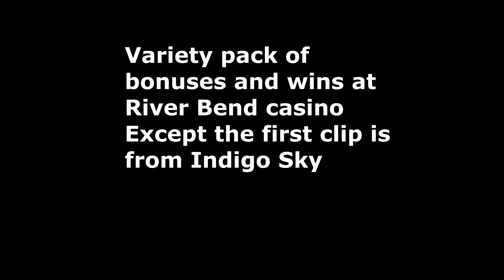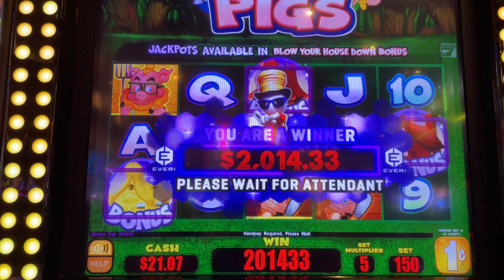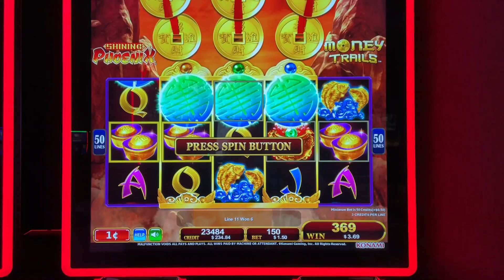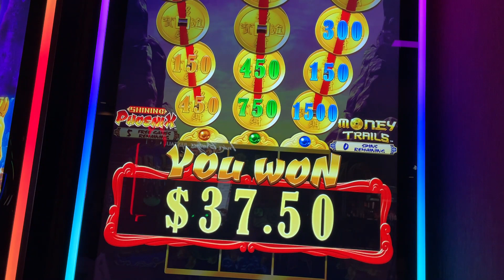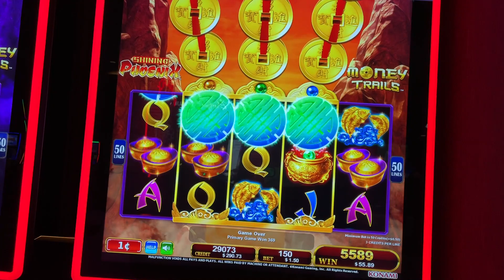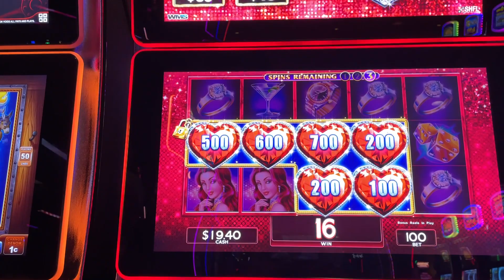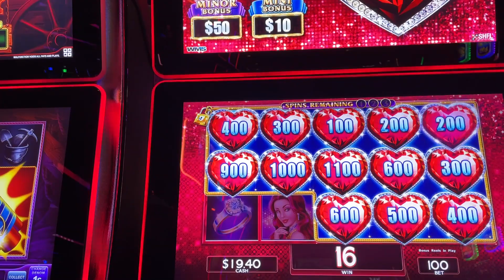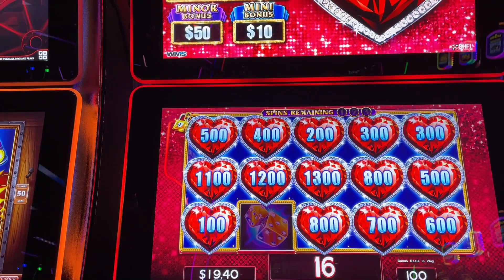All Bonuses and Big Wins on Variety of games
Lots of bonuses, big wins and a jackpot on penny games